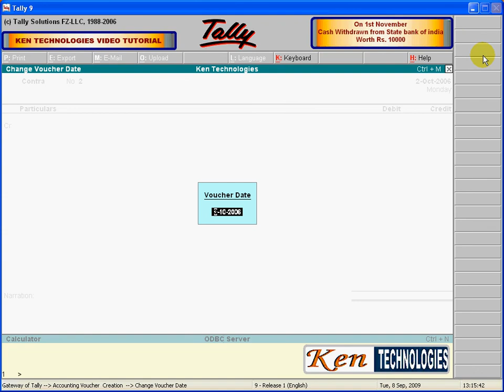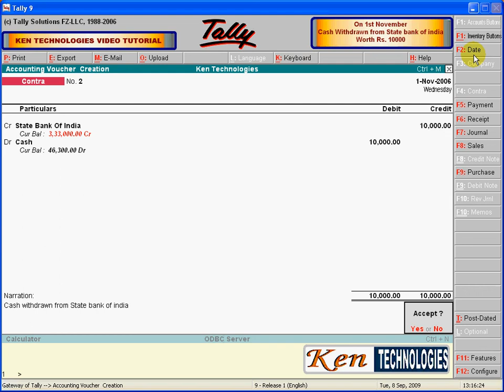Tally Tutorials - Contra Vouchers - Cash withdrawn from bank of india 2nd entry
Tally Tutorials in Hindi and English
If u like the tutorials then pls share it